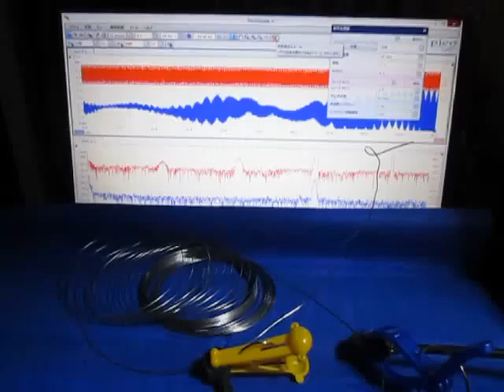超音波プローブによる発振制御システム（表面検査の基礎実験） ultrasonic-labo